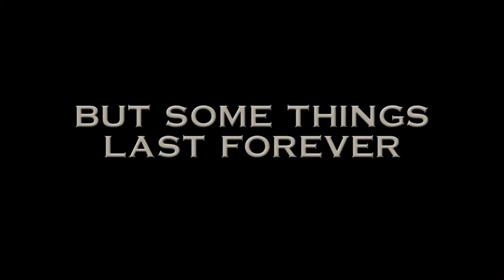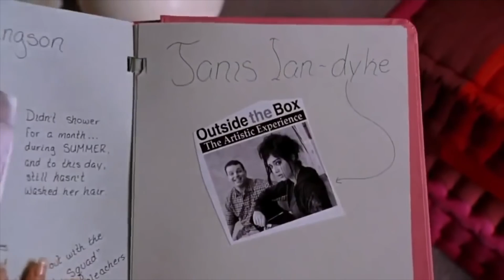Parenting Style Quiz